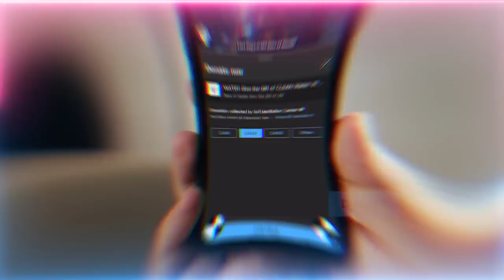Interested in Islam? Productive Strategies & Tips for Muslim Reverts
Introduction to Islam.  Tips for Muslim Converts or anyone interested in Islam.

Lecture Chapters :
00:00 ‘Lord’ is a position of power. Which lord is sitting on your chair of authority?
02:54 Why Ramadan is a great reset for mankind

Q&A Chapters :
08:08 If we are all from the light of Prophet Muhammad ﷺ, does that mean that his Holy Soul was the soul to make the covenant on behalf of us all?
12:21 The secret that is inside every human being’s soul unique to themselves and what exact point must a seeker reach where he can reach his secret?
17:36 Scientists have created a light and frequency to shatter cancer. Does that mean with the zikr (Divine remembrance) we can shatter our sickness?
21:21 How do we get back the chair of honour when we catch the nafs sitting at a determinate moment and what is the role of the unwanted inhabitants that we may have picked up from pagan practices before tariqah in the chair dynamic? And if a bad jinn has been hanging with us for a long time, can he sit on the chair and affect our health – physical, mental emotional?
24:18 What about the people that get very angry and fight with you especially in Ramadan, how do we avoid them and deal with them?
25:54 What types of actions and other holy nights are given a chance for us to change what is written for us in Ummul Kitab (the mother of all books)?
29:49 Can Angels appear in physical form and do zikr with us?
33:57 Is it then recommended to call upon the names of angels for madad?
39:49 If we do service but don't take pictures and send, is it okay?
42:37 Is using AI, can it harm us spiritually?
45:31 I don't know so much shari'ah (Divine law) rules therefore I get confused of right and wrong. Should I learn shari’ah?

Recorded : 20230309